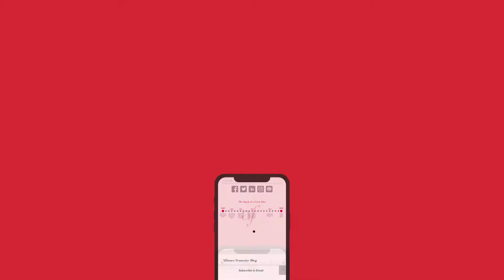Journee de la Francophonie - Short Version